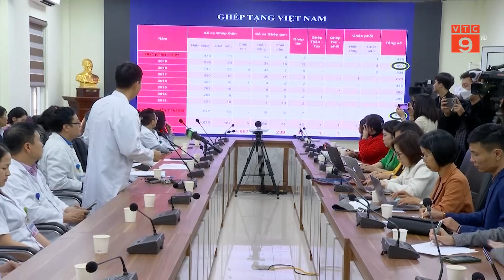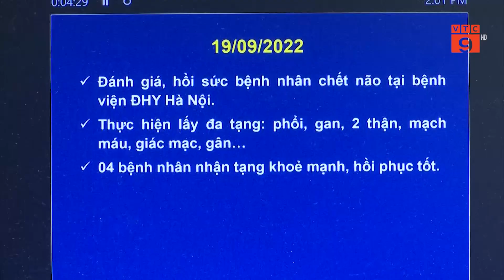LẦN ĐẦU TIÊN VIỆT NAM GHÉP ĐA TẠNG TIM - THẬN THÀNH CÔNG | VTC9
VTC9 | LẦN ĐẦU TIÊN VIỆT NAM GHÉP ĐA TẠNG TIM - THẬN THÀNH CÔNG